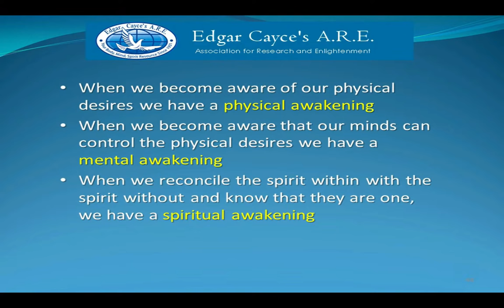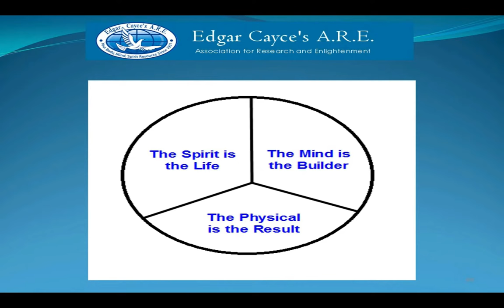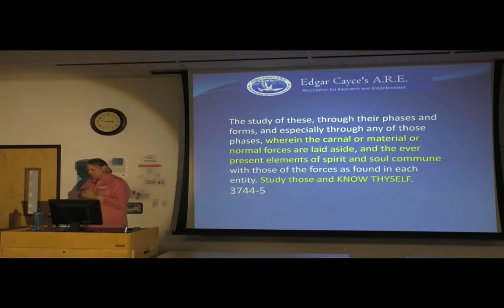Edgar Cayce: The Akashic Records | Perspective Shift Podcast Episode 53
Frank Daly and Mike Kitlas discuss Edgar Cayce in this week's podcast episode of Perspective Shift. Edgar Cayce is one of the most accurate and talented clairvoyants documented to date. By accessing people's subconscious minds through their Akashic Records, Cayce was able to give them advice to heal themselves. He also predicted many world events, such as the World Wars.

About Perspective Shift:
Perspective Shift is a way to see the world as it is. It is the shift from a conditioned mind to an unconditioned consciousness. All welcome, come as you are.